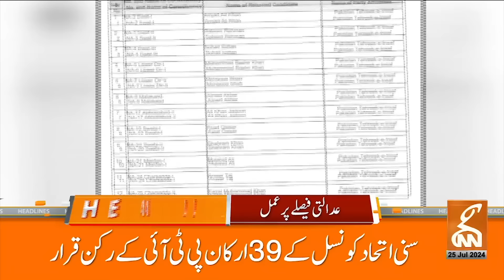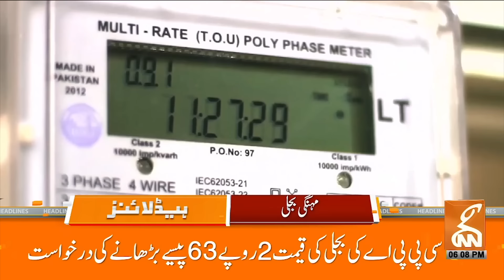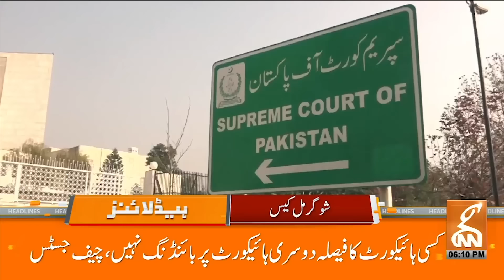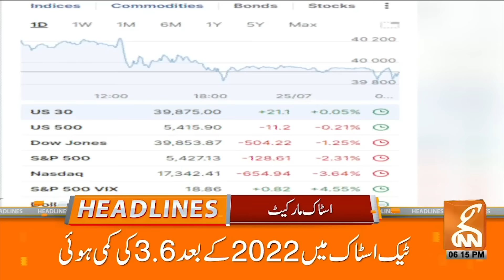Imran Khan Victory | Supreme Court Decision | ECP Surprise | News Headlines | 06 PM | 25 July 2024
Imran Khan Victory | Supreme Court Decision | ECP Surprise | News Headlines | 06 PM | 25 July 2024 | GNN